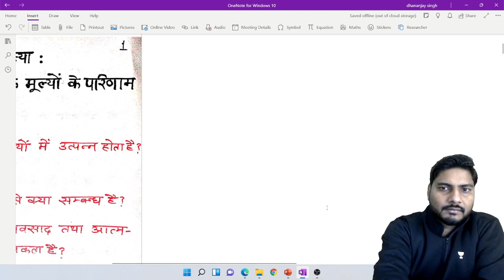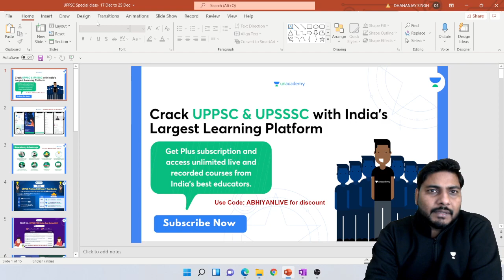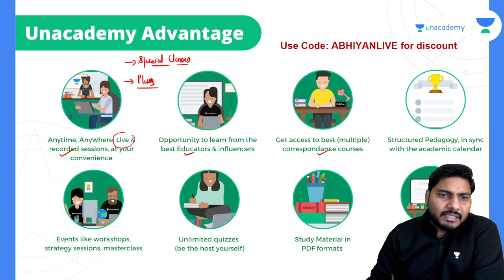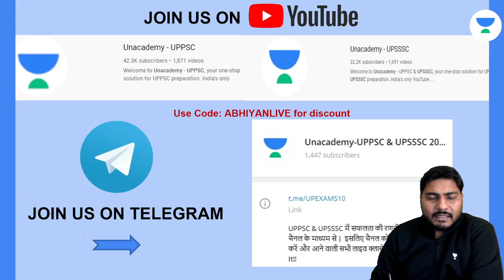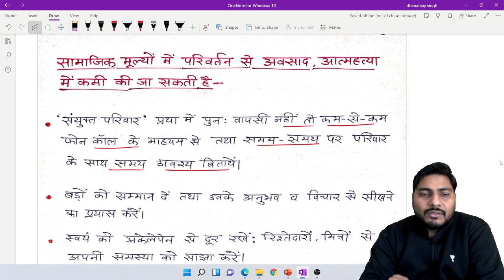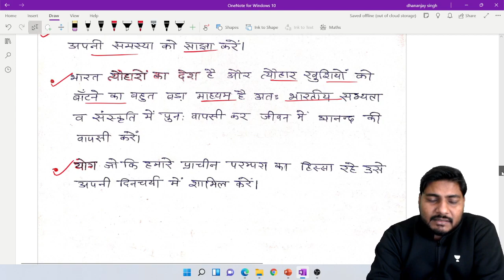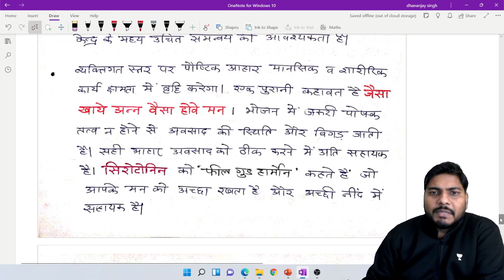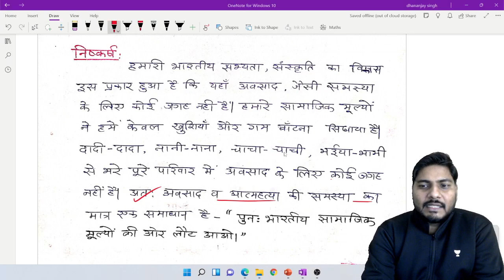UPPSC Mains-2021 | अवसाद तथा आत्महत्या निबंध संख्या-5 | Dhananjay Singh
In this session, Dhananjay Singh Sir will discuss अवसाद तथा आत्महत्या निबंध संख्या-5

Explore our latest Ask a Doubt feature in 3 Easy Steps:
You can enroll to Unacademy Subscription and get the following benefits:
1. Learn from your favourite teacher
2. Dedicated DOUBT sessions
3. One Subscription, Unlimited Access to Live Online Classes and Videos
4. Real-time interaction with best-in-class teachers
5. You can ask doubts in live online classes
6. Limited students in each Class
7. Download the videos & watch them offline

About the Educator: Dhananjay Sir has MA in Sociology and teaching since 5 years for Civil Services 90+ students selected in UPSC and UPPSC in his guidence. Director Abhiyan Civil